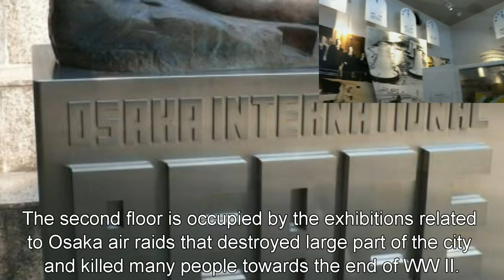Japan Trip: Peace Osaka convey horrors of war to younger generations, Osaka No.039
Peace Osaka, also known as Osaka International Peace Center, is a museum that introduces the horrors of World War II.
The permanent exhibition room on the first floor displays photographs and other documents concerning the war, focusing on the horror and pain caused by Japan's aggressions in China, Korea and South East Asia. It also displays the collection of photos and documents about the US invasion of Okinawa and the atomic bombings.

The second floor is occupied by the exhibitions related to Osaka air raids that destroyed large part of the city and killed many people towards the end of WW II.